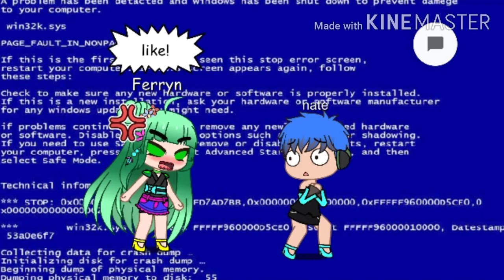the big baby I gacha club part 1